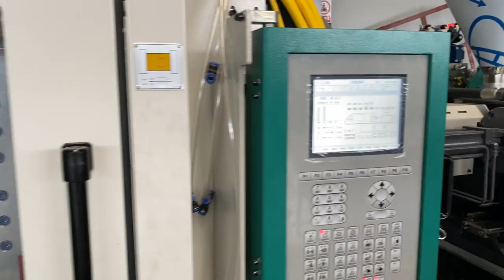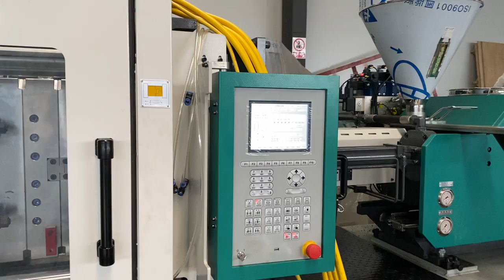Toothbrush dog chewing injection molding machine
Pet Treats Molding Machine / Dog Treats Injection Molding Machine
DM-268 Pet Treats Molding Machine is special machinery for producing injection molding pet snacks. With such machine, various shapes can be made, such as hedgehog, crocodile, dog, bone, pork ears, barrel, etc. The shapes are very lovely and it is an ideal encouragement to dogs and cats while they learn a new action or do well in some exercises and games.